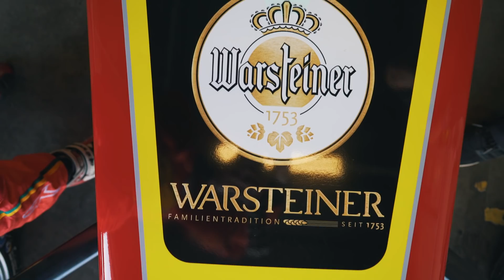FORMEL E - ES GEHT WIEDER LOS! | VLOG #31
Die neue Formel E Saison steht vor der Tür und ich habe für euch ein paar Eindrücke vom Test in Donnington eingefangen!